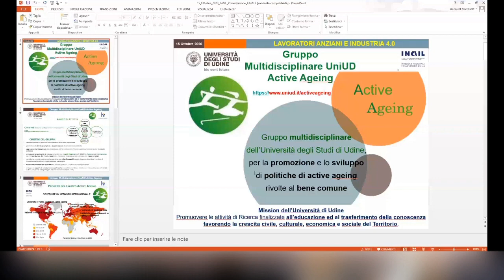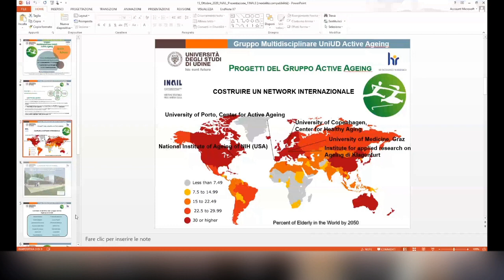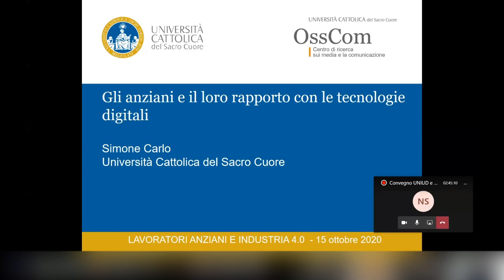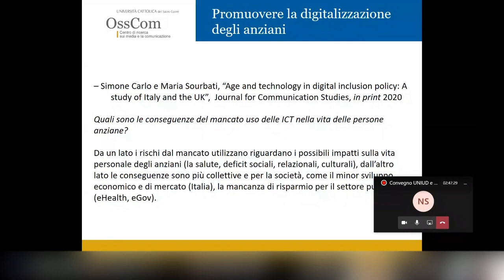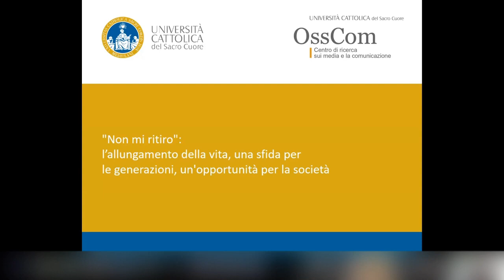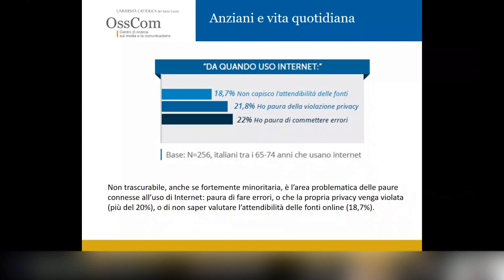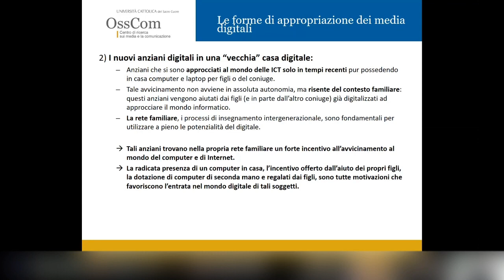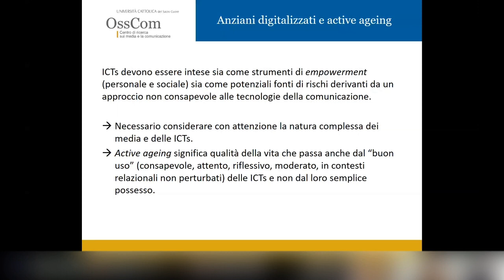Play Uniud - Invecchiare in buona salute: lavoratori, anziani e industria 4.0 - (15-10-2020)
Fonte: Play Uniud